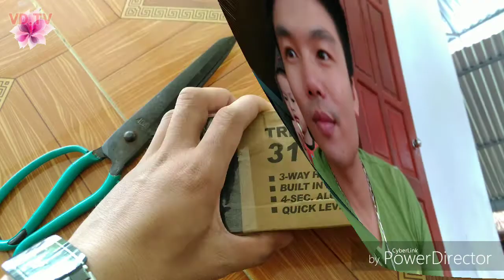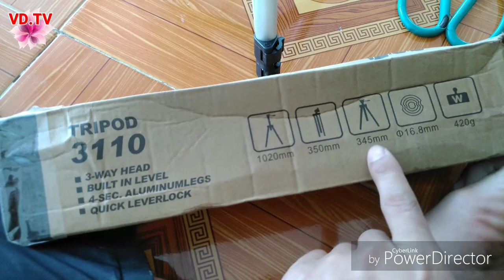Khui hộp tripod (chân máy điện thoại) - VĂN DINH Vlogs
Để thỏa mãn đam mê, ham chơi quay phim, chụp ảnh, mình đã bỏ ra 150k để đặt mua càng 3 chân (hay còn gọi là tripod) để kẹp điện thoại thực hiện những cảnh quay, bức hình mình ưa thích. 😍😍😍😍😍